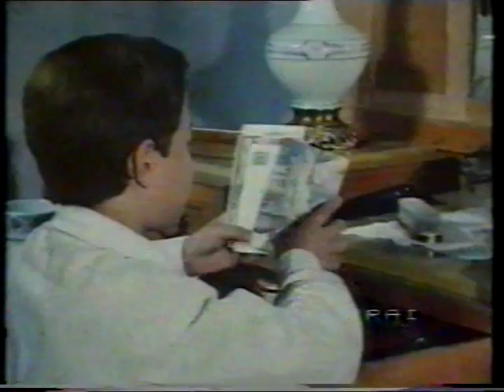film di VEZZANO N1